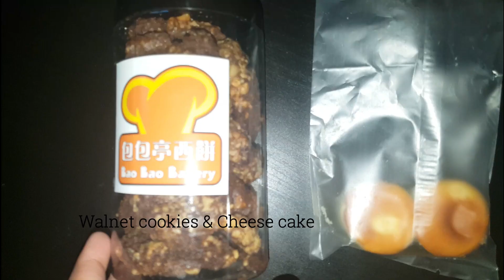Chinese New Year Festival Celebration at China Town/ சைனா மக்களின் புத்தாண்டு /USA/ Adisal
Facebook and Instagram: Adisal Tamil Channel.